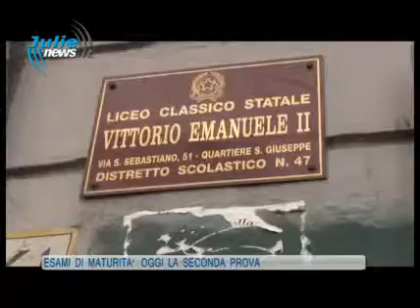ESAMI DI MATURITA', OGGI LA SECONDA PROVA